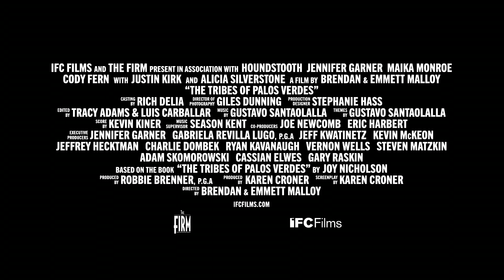The Tribes of Palos Verdes - Official Trailer l HD l IFC Films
Opening in theaters and VOD December 1st

Directed by:  Emmett Malloy & Brendan Malloy
Starring: Jennifer Garner, Justin Kirk, Maika Monroe & Alicia Silverstone

When teenage Medina (Maika Monroe) moves with her family to the picture-postcard perfect paradise of Palos Verdes, California, they seem headed for a happy new chapter in their lives. But old troubles soon catch up to them, as Medina’s parents’ marriage disintegrates, her mother (Jennifer Garner) spirals into an emotional freefall, and her twin brother (Cody Fern) turns to drugs. Caught in the middle of it all, Medina must rely on her inner strength to become the stabilizing force in her family, while finding refuge in a new passion: surfing. Set amidst the sun-kissed beaches and crystal blue waters of the California coast, The Tribes of Palos Verdes is a stirring look at how life’s greatest challenges forge who we become.